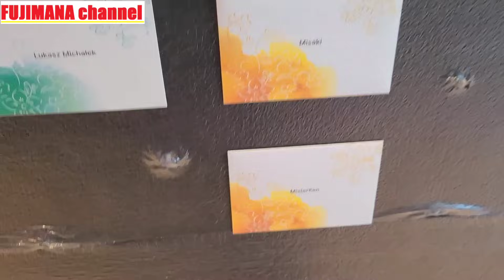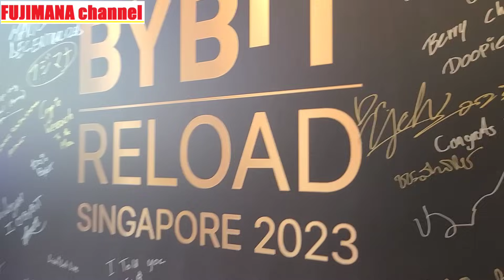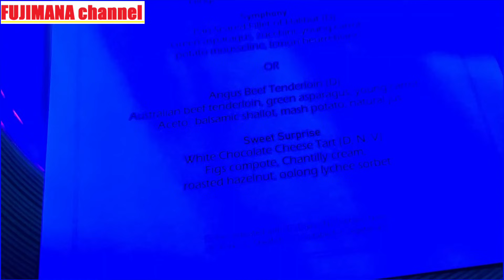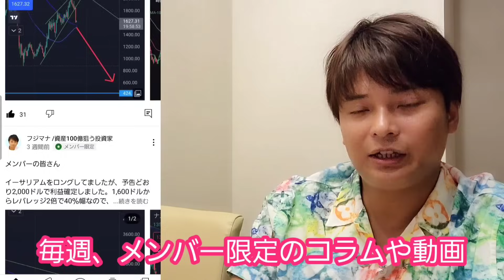仮想通貨取引所のパーティ潜入したらバブル過ぎた in シンガポール🇸🇬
✅現物&レバレッジで200種類以上